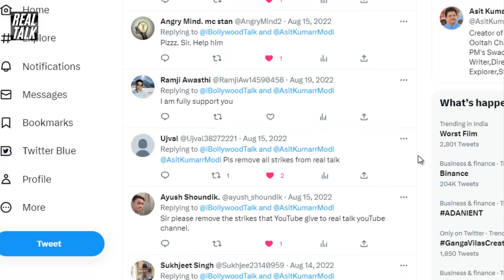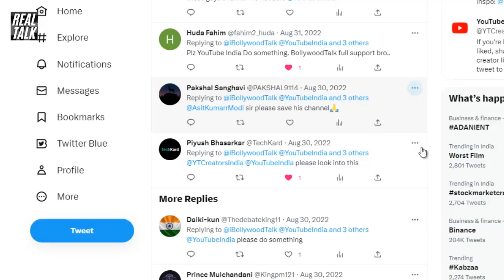Real Talk is Back, Taarak Mehta TMKOC Updates coming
Real Talk par main Taarak mehta ka ooltah chasmah serial ki sabhi updates ke baare me baat karta hu. aur ye channel finally itne months ke baad vaapis aa chuka hain.